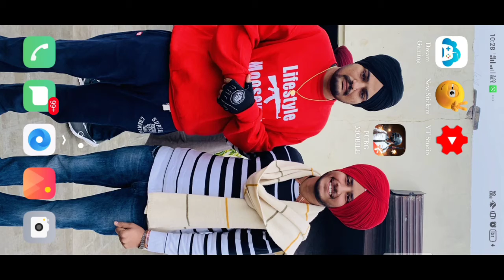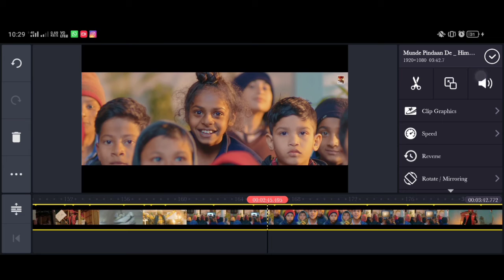How to remove Watermark in kinemaster | fully free | kinemaster episode 1st with Legends creatives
Yeh episode 1st hai .Ajj ki video me me bataunga ke kine master mai watermark kaise hta skte hai Free mai
Hello friends
Mera name hai savroop aur aap sabhi ka mere youtube pe sawagat hai app dekh rahe hai legends cretives   Agar app is channal pr naw ho to app isko subscribe kar skte hai